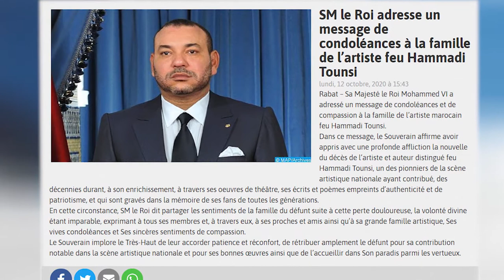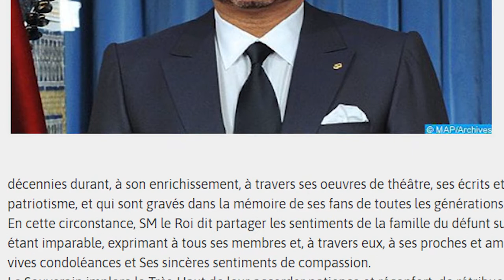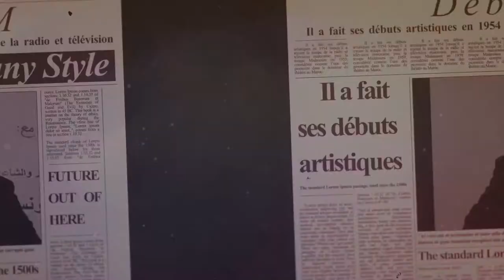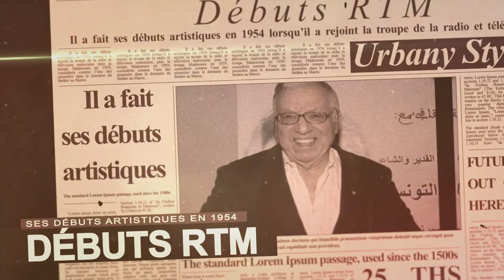Hammadi Tounsi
Documentaire réalisé par Abdellah Medraoui et Naoufal Hachimi
EPAG - 2020